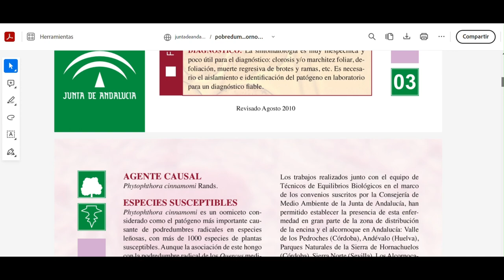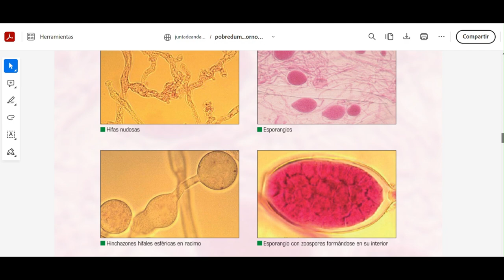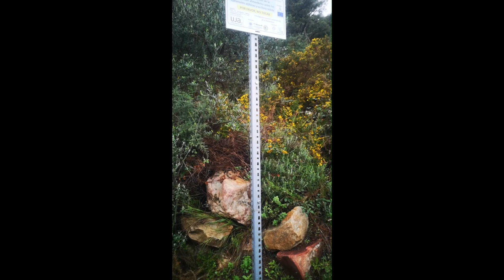DIVERSIDAD BOTANICA EN EL RIO DE LA MIEL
💚 Video RUTA por la DIVERSIDAD BOTÁNICA EN EL RIO DE LA MIEL (Algeciras, Cádiz) 💨💨💨.
➡️LISTA de especies encontradas en 1 km de transecto (más de 40).
➡️Muchos ENDEMISMOS del Parque Natural de Los Alcornocales.
🆘🤔 ALERTA SECA❗ y curiosidades 😯.

Quercus suber
Cistus salviifolius
Cistus crispus
Pterospartum tridentatum
Calluna vulgaris
Lavandula stoechas
Davallia canariensis
Rubia peregrina
Vicia sp.
Asparagus aphyllus
Phillyrea angustifolia
Erica scoparia
Teucrium fruticans
Rubus ulmifolius
Arbutus unedo
Daphne gnididium
Calicotome villosa
Adenocarpus telonensis
Marrubium vulgare
Crataegus monogyna
Olea europaea var. sylvestris
Erica asustralis
Stauracanthus boivinii
Ulex borgiae
Glandora prostata
Thymelaea hirsuta
Halimium sp.
Drosophyllum lusitanicum
Smilax aspera
Cistus populifolius
Quercus lusitanica
Viburnum tinus
Laurus nobilis
Rhododendrom ponticum subsp. baeticum
Quercus canariensis
Frangula alnus
Cistus ladanifer
Xolantha tuberaria
Chamaerops humilis

Otras:
Alnus glutinosa
Osmunda regalis
Pteridum aquilinum
Calamintha nepeta
Erica arborea

Mucho más en:
🌳 GrupoForestal-es (Ciencia, tecnología y Matrix) 🌾